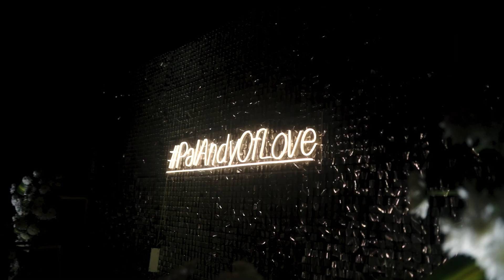Palak & Anand // Wedding Documentary Film // Delhi // The Wedding Waale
All filming and content rights reserved with, The Wedding Waale Studios, Bhopal

The Wedding Waale Studios, Bhopal
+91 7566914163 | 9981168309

We do not hold the rights for the audio used, and it is not for any commercial purposes.